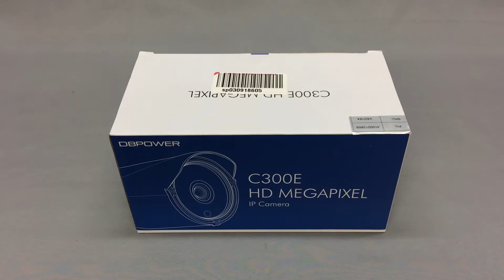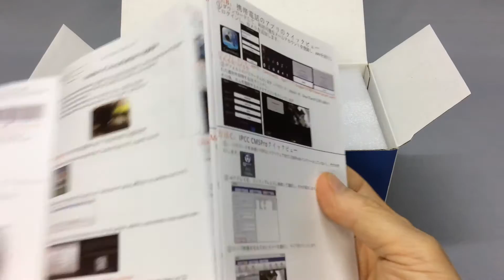防雨暗視カメラC300E スマホで録画できます。開封と暗闇で撮影テストDBPOWER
DBPOWER社のC300EというLAN接続でスマホとPCから監視して動画を録画できる機器です。

購入先アマゾン

LAN接続でスマホとPCから監視動画を見る事が出来ます。テストはスマホで接続してみました。

無線LAN（Wifi）は諸事情により使っておりません。

スマホにCamViewsStandardというアプリをストアからダウンロードしてインストールします。

アプリ起動›ローカルログイン›＋ボタンタッチネットワークに接続されているデバイス›LAN検索›出た文字をクリックします

検索できたカメラ名をクリックしますと監視動画がスマホで見れます。録画もスマホので可能です。

ただ、設定そのものは、簡単でしたが、LAN環境との相性があり、駄目な人はどうやっても駄目なようです。

私の家では問題なく接続できたのに友人宅では、どうやっても駄目でした。

接続ができていれば、真っ暗闇でもきちんと動画がスマホに写ります。

なお、暗視カメラとして動作中は、眼には見えませんが強力な赤外線を発光しています。

近くでLEDを見ますと眼を傷めることがあると思われますので、動作中は近くからLEDを直視しないように注意してください。

外出先からカメラにアクセスしてみることも出来るようですが、セキュリティホールとなる恐れがあるので、していません。

総評
玄関や庭先の監視カメラとして使うなら、防水+暗視+スマホで確認できて価格が安い。ただし環境依存度が大きい。

良いところ
1、安価
2、防水なので屋外で使えれる
3、堅牢で丈夫そう
4、赤外線ランプで真っ暗闇でも撮影可能
5、HD動画
6、スマホで簡単に確認&録画ができる

気になった所
1、日本語の詳しい説明書がない（メールで後から来ます）
2、接続がLAN環境に依存して、出来ない人はまったくできない

アマゾンのDBPOWER社からスペック抜粋

【CMOSセンサー】100万画素のCMOSセンサーで720Pの撮影
【暗視機能】赤外LEDライトが36個搭載して、暗視距離は約10メートル
【ワイヤレス】有線だけなくて、無線でも操作できます。専用アプリで、スマホから直接録画映像を確認することもできます。
【IR-CUT機能】最新のIR-CUT技術を採用して、屋内でも屋外でも色かぶりのないに画像をはっきり撮ります。
【TFカード内蔵】8GBのTFカードが内蔵。